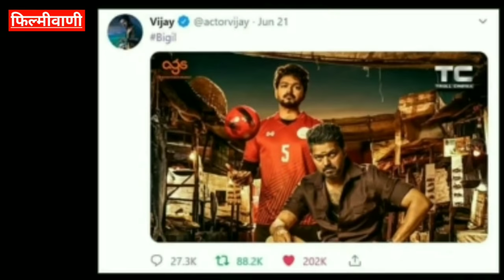Bigil Hindi Dubbed Movie Unknown Facts Budget Boxoffice Collection | Thalapathy Vijay | Nayanthara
In this episode we will talk about tamil film Bigil, the topics that will be covered in this episode are given below-